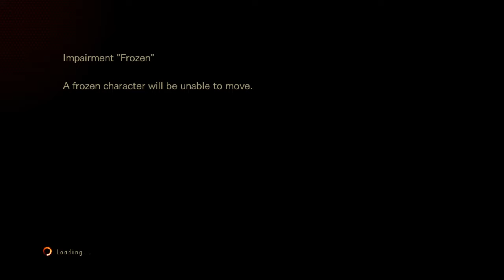RESIDENT EVIL REVELATIONS 2 Weekend Survivor 67 Solo